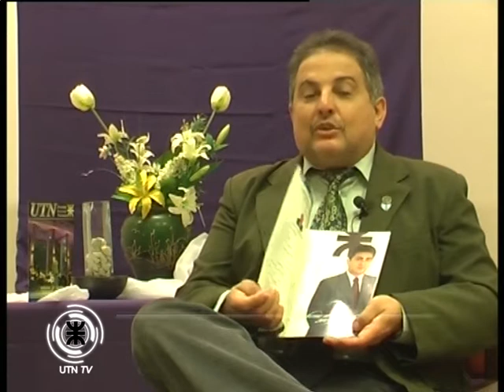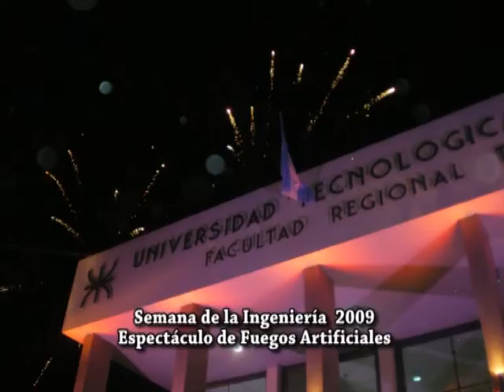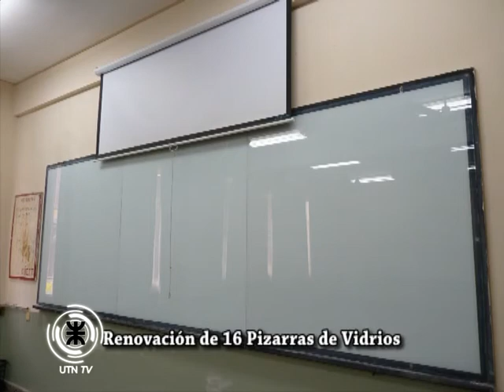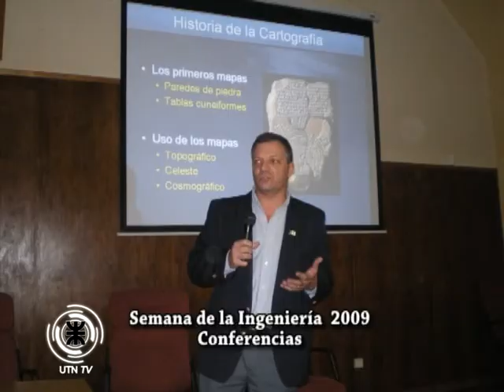UTN TV La Tecnológica en Televisión - Programa 8 - Primera Parte.mp4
En el octavo encuentro con UTN-TV se conocerán las distintas actividades que realizan los departamentos de la casa de altos estudios. También hay una serie de entrevistas realizadas a los directores de la biblioteca y por último habla un personaje que vive hace 35 años de la venta de libros.